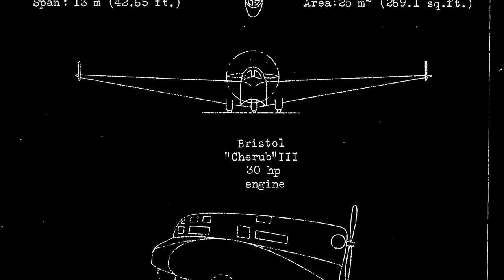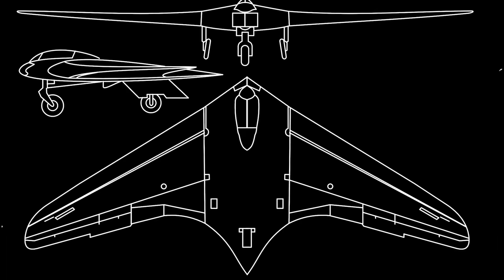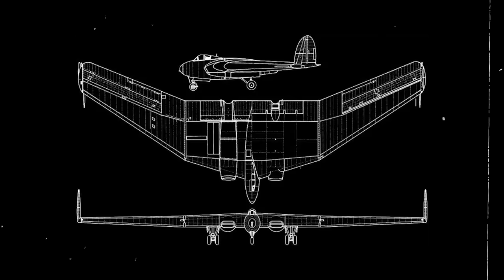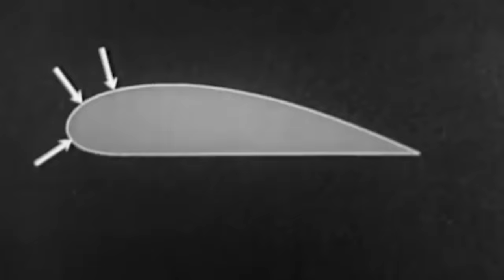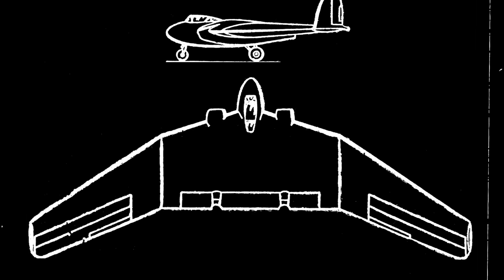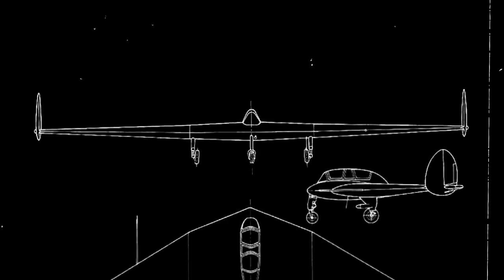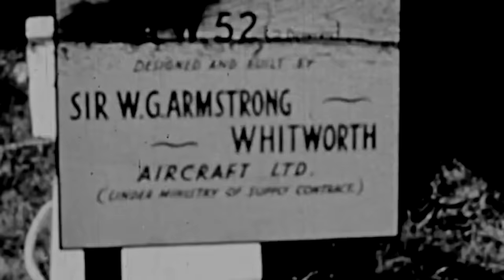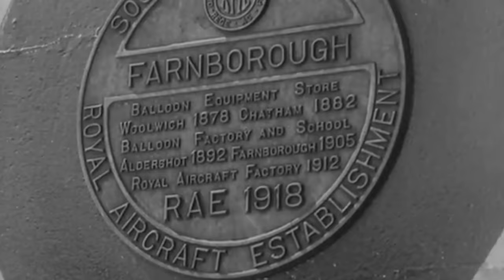The Strange Aircraft with an Even Stranger Feat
On May 30, 1949, in the heart of Britain, Armstrong Whitworth's deputy chief test pilot, John Oliver Lancaster, better known as "Jo,” took the reins of the first Armstrong Whitworth A.W.52 prototype, TS 363.

The weather that day was near perfect, with imposing cumulus clouds providing intermittent shelter. Strapped into an ejection seat, a new and untested innovation, Lancaster contemplated the risks ahead. Many doubted the efficacy of these seats in emergencies, but he forged ahead.

Lancaster meticulously executed his series of tests, primarily in the speed range of 270-350 miles per hour at an altitude of 10,000 feet. As he initiated a shallow dive and approached 5,000 feet, turbulence unexpectedly engulfed the aircraft. Violent pitching and escalating oscillations rocked the cockpit, pushing Lancaster to the brink. With seconds that felt like an eternity, he made a critical decision—to activate the ejection seat and abandon the aircraft.

No one had ever done so successfully in Britain…